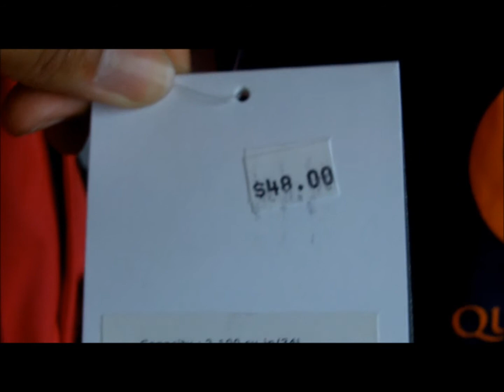First day of school! Vala 30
Between power outages and lots of homework I haven't had time to upload vids but they're here and waiting! First day of college in 3 YEARS! Financial aid is my best friend! And my dad kept interrupting me XD